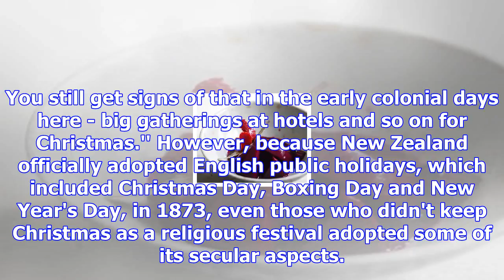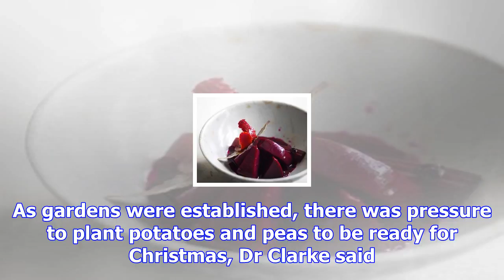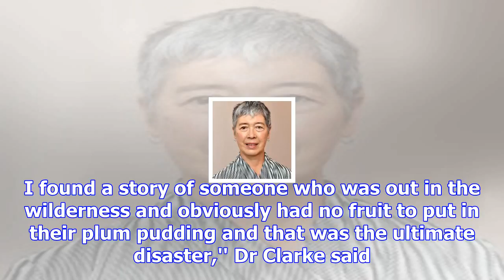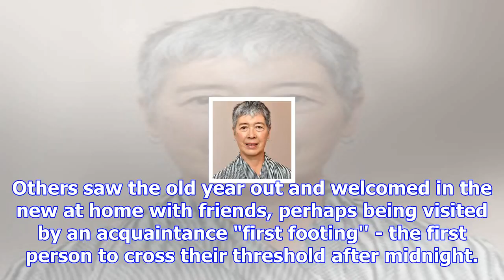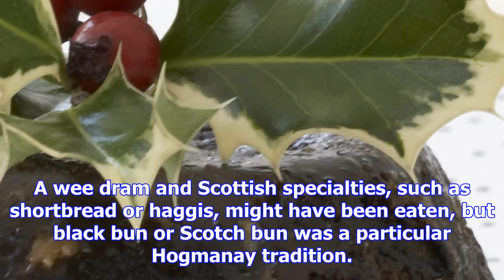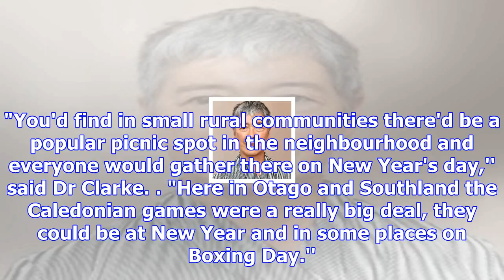Preferences, fashions change the taste of christmas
These days, Christmas and New Year have become such important celebrations and holidays that it's st...